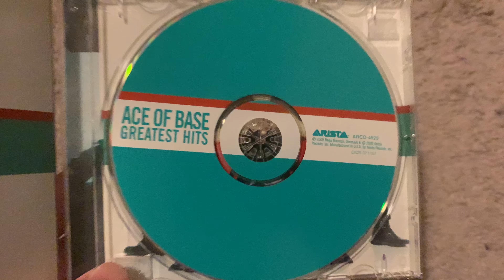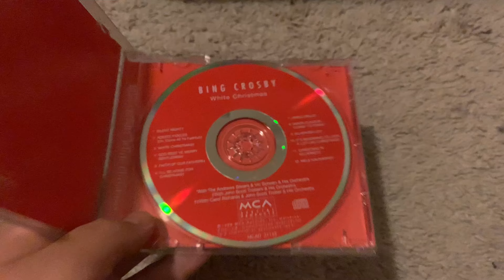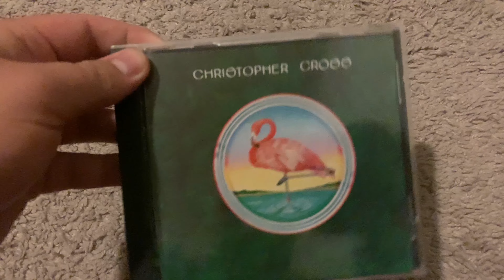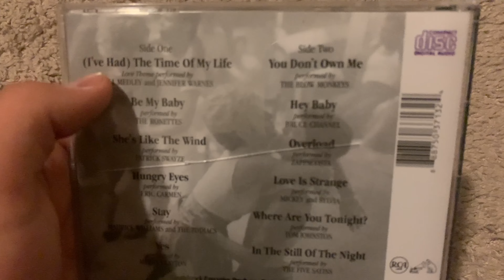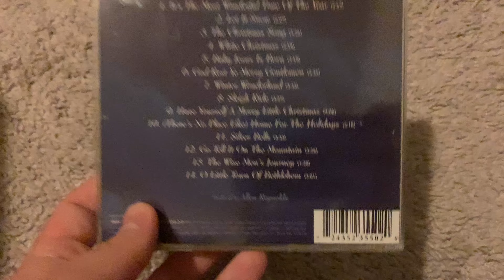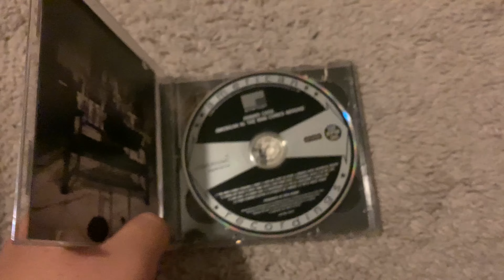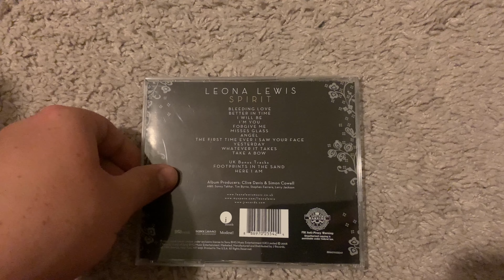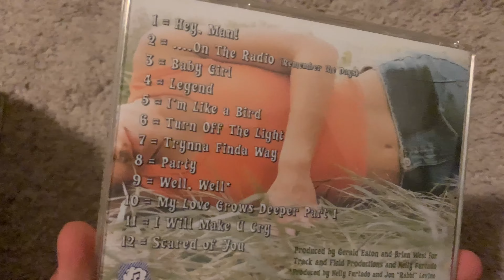My CD Collection (2022 Edition) Part 1